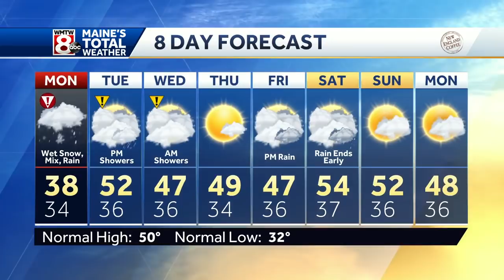Snow for most Monday, winter storm warning for some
How’s the weather looking for your Monday? Get the latest Maine’s Total Weather video forecast from Meteorologist Sarah Long.